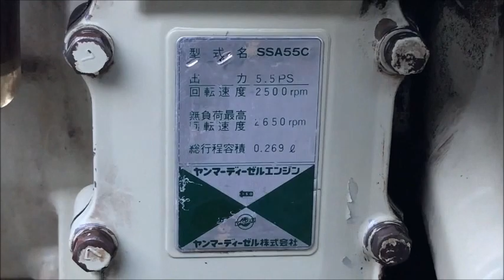ヤンマー 5.5馬力 ディーゼルエンジン 耕運機 YT550 使ってみました